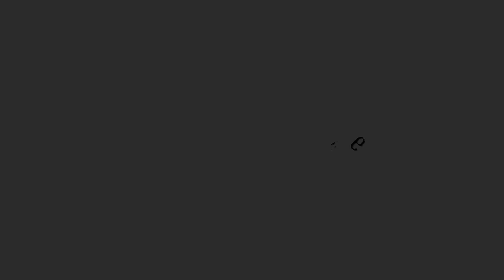BOCAH AJAIB.Bikin penonton TERPESONA🔴Kartika Farma vs Amergo.Candra,Feri,David,Ridho,Fajarudin.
Set 2 antara AMERGO (karangwetan) vs Kartika farma. PENAMPILAN BOCAH AJAIB (David) bikin penonton terpesona.